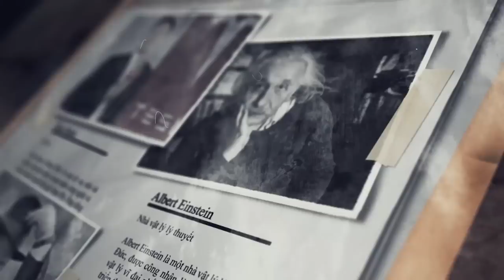NẾU TẦN THỦY HOÀNG SỐNG LÂU HƠN LỊCH SỬ SẼ THAY ĐỔI RA SAO?